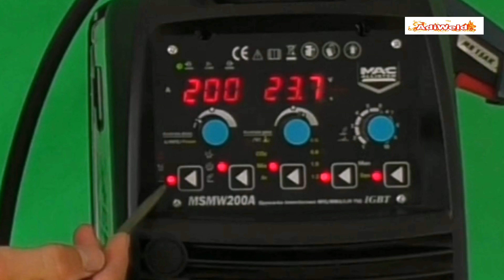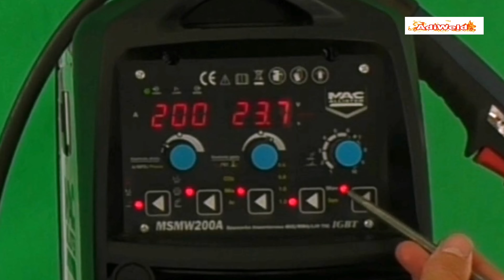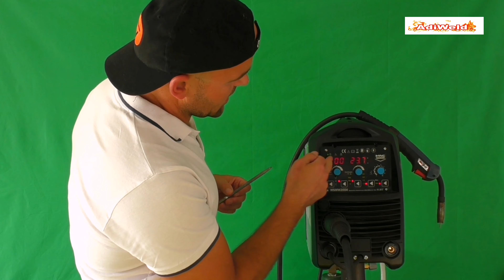Czy spawarka inwertorowa MAC ALLISTER MSMW 200A jest warta uwagi ?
Cześć . Filmik ten opublikowałem z myślą o tych z was którzy szukają porad przed podjęciem decyzji jaką spawarkę kupić lub coś w tym stylu . Generalnie staram się nie proponować czegoś konkretnego jeśli chodzi o markę urządzenia . Natomiast jeśli przedstawię plusy i minusy tego co posiadam to na pewno każdy z tego wyciągnie jakieś pozytywne wnioski . Jeśli uważasz że moja publikacja jest dla ciebie pomocna to sub. kanał wkrótce pojawią się nowe interesujące filmiki dla ciebie .
Pozdrawiam.